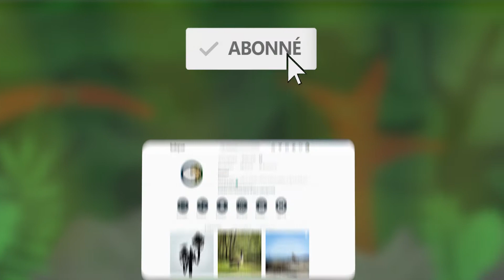Le Kakapo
Le Kakapo, un étrange perroquet incapable de voler, ancien maître de la nouvelle-Zélande.

Merci à Adam Dupoux de endeuxminutes.fr pour le soutient technique !

00:00 - Intro
00:37 - Menaces
01:45 - Description
03:13 - Répartition
03:29 - Alimentation
03:56 - Outro